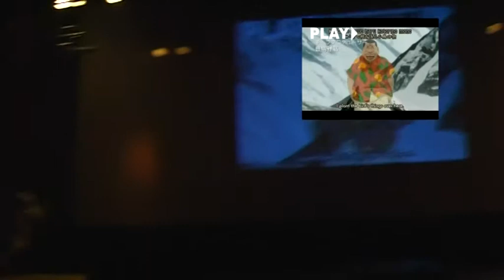Voronezh2007 - Агент Паранойи - Paranoia Agent